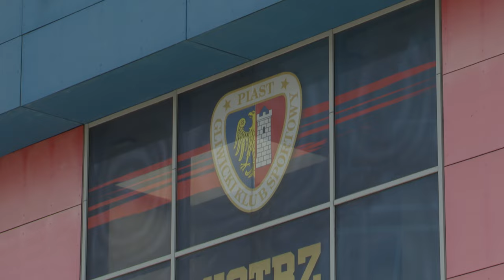Priorytety nowej prezydent Gliwic 01.07.2024